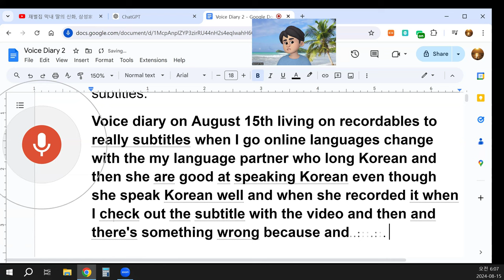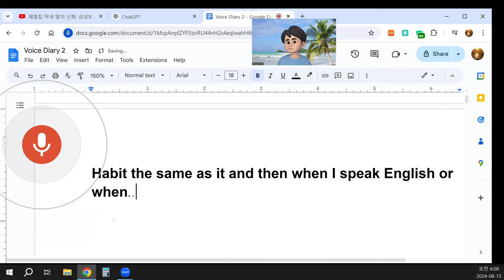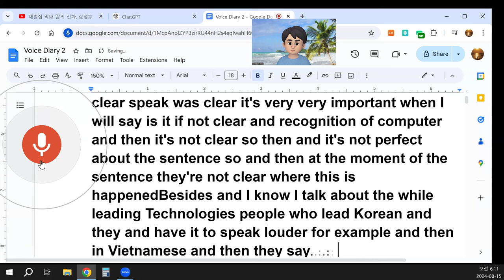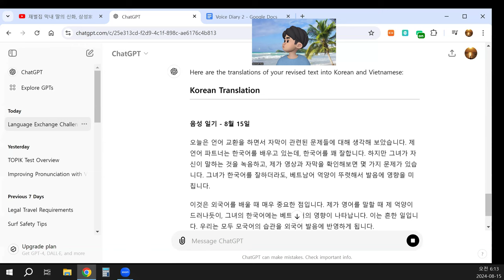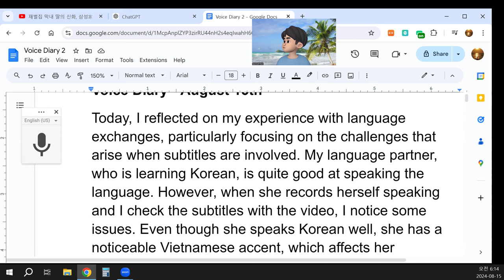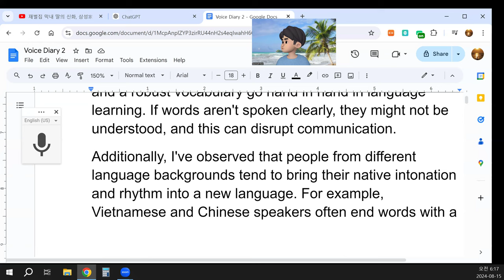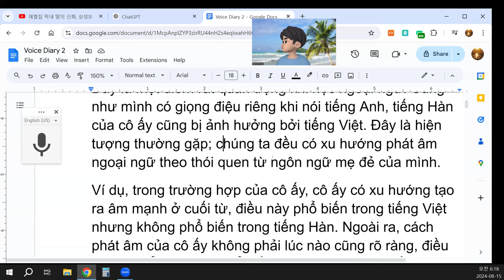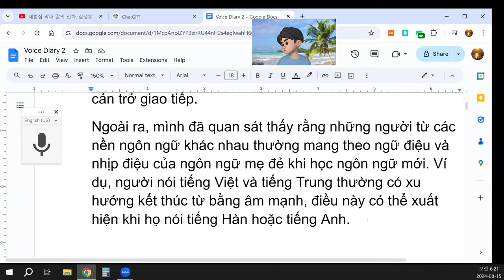Voice Diary 0815 Reviewing of recorded voice with subtitles.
Voice Diary - August 15th
Today, I reflected on my experience with language exchanges, particularly focusing on the challenges that arise when subtitles are involved. My language partner, who is learning Korean, is quite good at speaking the language. However, when she records herself speaking and I check the subtitles with the video, I notice some issues. Even though she speaks Korean well, she has a noticeable Vietnamese accent, which affects her pronunciation.
This is a crucial point when learning a foreign language. Just as I have my own accent when speaking English, her Korean has a Vietnamese influence. This is a common occurrence; we all tend to pronounce foreign languages with the habits from our native language.
For example, in her case, she tends to make stronger sounds at the end of words, which is typical in Vietnamese but not in Korean. Additionally, her pronunciation isn't always clear, which can cause misunderstandings. Clear pronunciation is vital, especially when using technology like voice recognition or subtitles. If the words aren't pronounced clearly, the software may not recognize them correctly, leading to inaccurate subtitles.
When we engage in online language exchanges, I've tried to explain these pronunciation issues to her. However, changing these habits isn't easy. It requires consistent practice. I've noticed similar patterns in myself when I speak English or Vietnamese. I tend to bring in habits from Korean, which can affect how I sound in those languages.
Understanding these habits and their impact on pronunciation is key to improving language skills. During my analysis, I've identified two main issues: unclear pronunciation and the influence of native language habits on foreign language pronunciation. These habits can significantly hinder communication, even if someone speaks a language well.
Building a strong vocabulary is also crucial, as it gives you the power to express yourself clearly. Clear pronunciation and a robust vocabulary go hand in hand in language learning. If words aren't spoken clearly, they might not be understood, and this can disrupt communication.
Additionally, I've observed that people from different language backgrounds tend to bring their native intonation and rhythm into a new language. For example, Vietnamese and Chinese speakers often end words with a strong sound, which can carry over into their Korean or English.
In conclusion, understanding and addressing these pronunciation habits are essential steps in language learning. It's important to practice consistently and be aware of how our native language influences our speech in other languages.